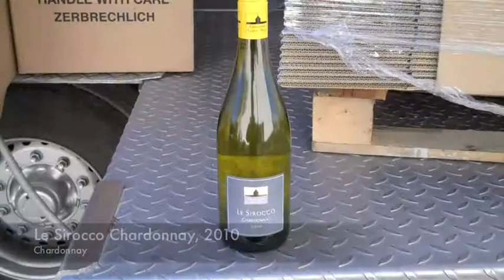Domaine Sainte Rose February 2011 Bottling. Languedoc Wine.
Bottling at Domaine Sainte Rose.